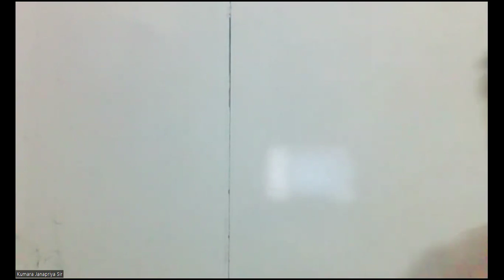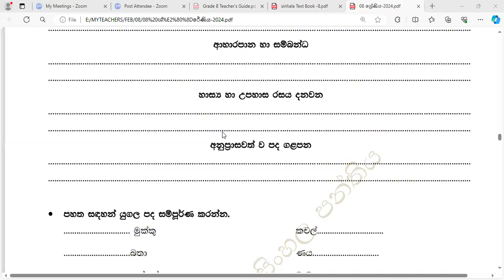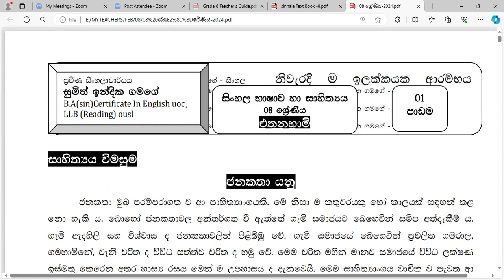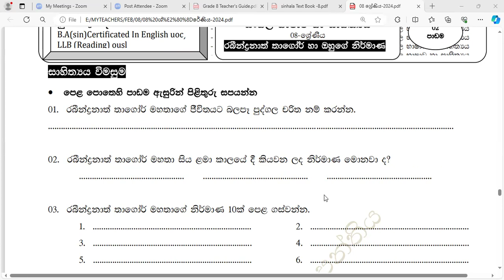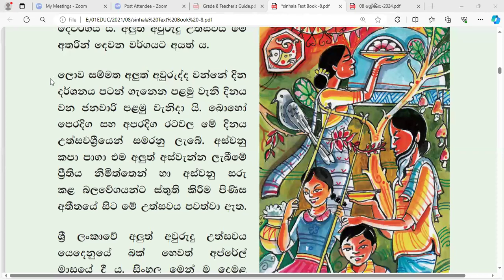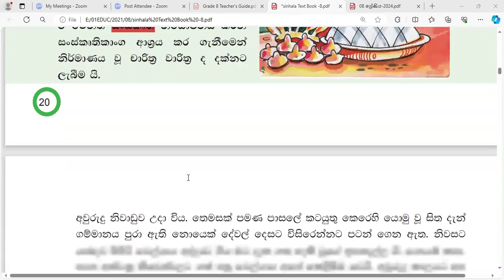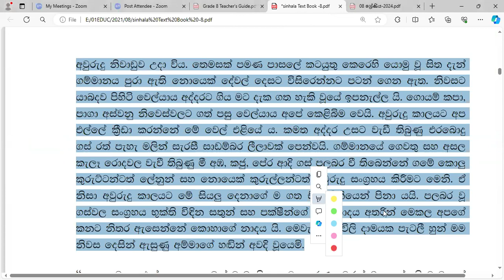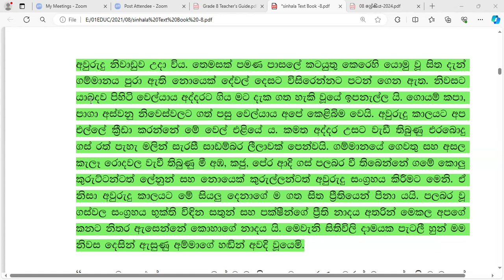GRADE 08 SINHALA 03 21